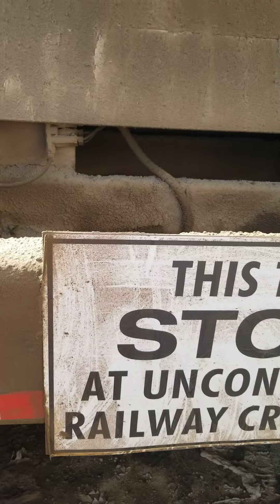liquid calcium on dirt roads .Dries like concrete when it dries...but when It's wet it's terrible.